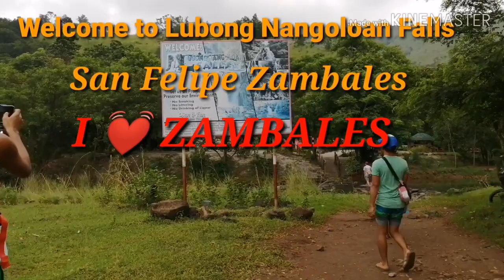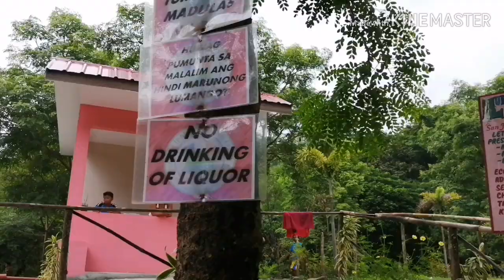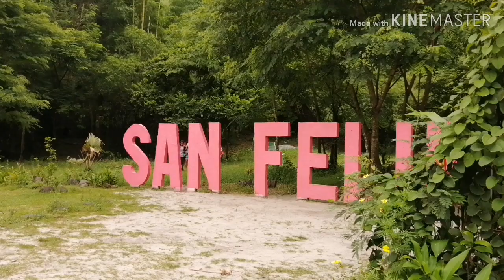I💓Zambales SanFelipe lubongNangoloanfalls |Tourist Attraction in Zambales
Hello mga Friends welcome back again to my channel.
   For todays video, Dadalhin ko po kayo sa isang napaka gandang Falls sa Zambales, dito sa Lubong Nangoloan Falls
    Ang Lubong Nangoloan Falls ay matatagpoan dito sa San Felipe Zambales. Bago mo marating ang napakagandang Falls na ito mula sa baba ay kinakailangan mo munang mag lakad ng mahigit 10 to 15 mins depende sa bilis mo mga  friends, kung tinatamad ka namang maglakad friends eh may pwede ka namang sakyan papunta sa falls yong tinatawag nilang bagon (hinihila ng kalabaw) pero ako mga friends eh naglakad ang ate nyo.😊😍 Mas feel ng ate nyo maglakad mga friends. Excited na ba kayo mga friends tara samahan nyo akung silayan ang Gandang taglay ng Lubong Nangoloan Falls dito sa Zambales. 💓😍 Tara Lets mga Friends.